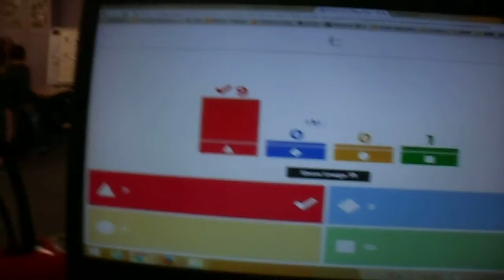Northlake Elementary Chinese Dual Immersion RED class 2015-2016 (01/25/2016) kahoot 即时作答& 中文教学